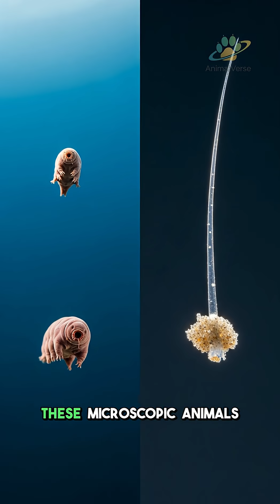Tardigrade: Earth's Unkillable Survivor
Discover the incredible tardigrade, also known as the water bear, an animal that defies all biological limits. This micro-animal can survive conditions that would instantly kill any other creature.